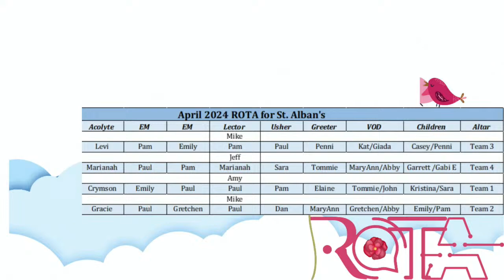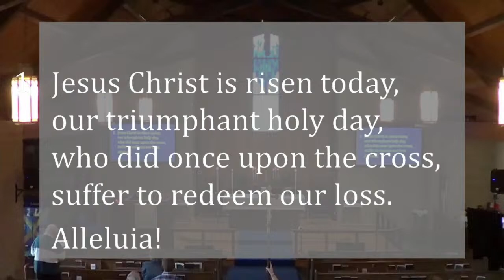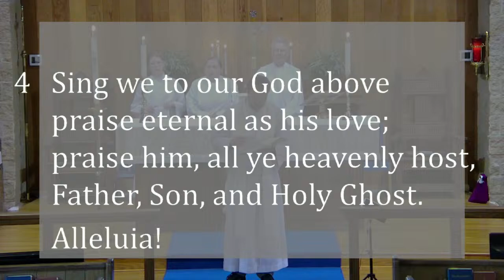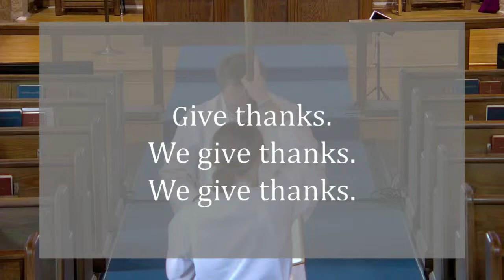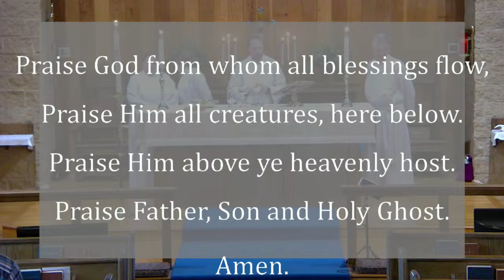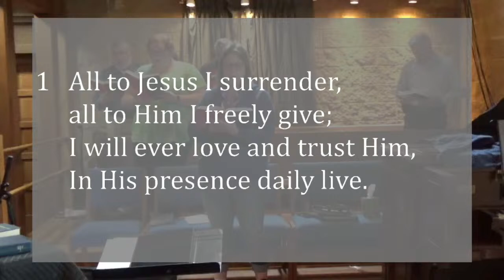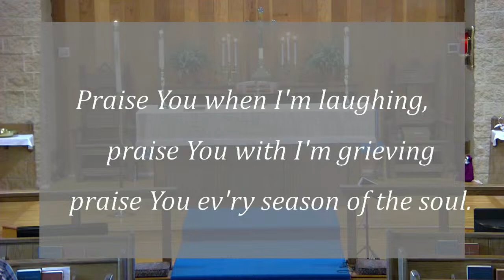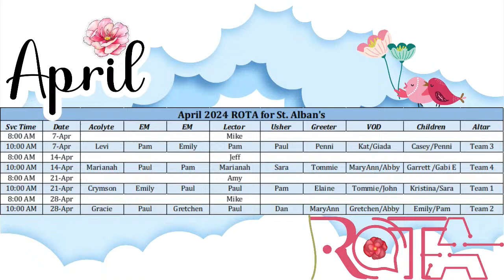2024-04-21 Eucharist St Albans and St Thaddaeus Episcopal Church Service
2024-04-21 St Albans and St Thaddaeus Episcopal Church Service. The Rev Dr Robert Hartmans preaching